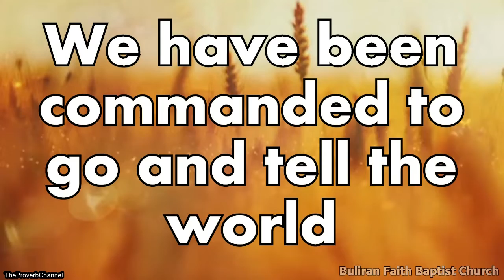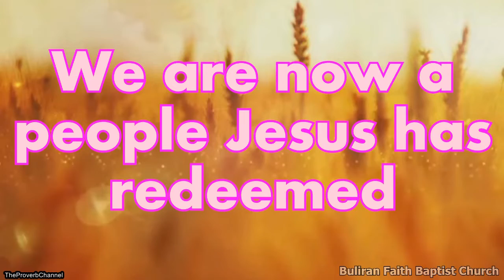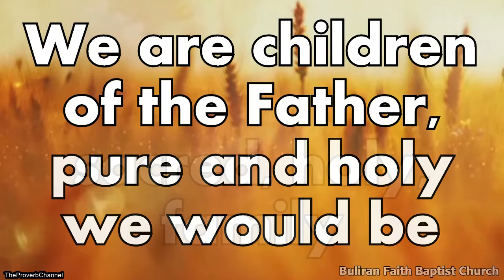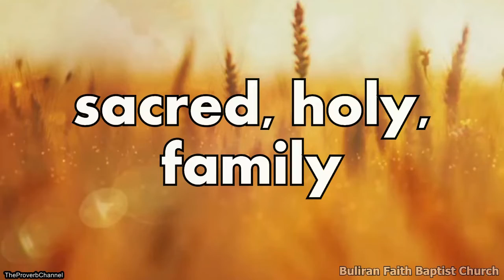Children of the Father - Video Lyrics Minus One (Christian / Gospel / Church Song)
Christian / Gospel Music Lyric Video Minus One / Instrumental / Accompaniment for Church Special Number or Church Choir